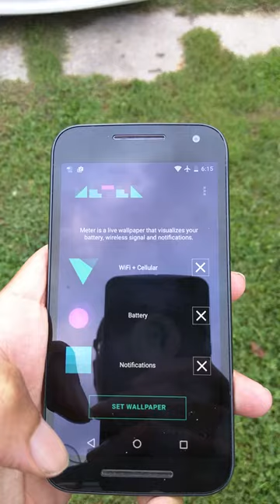Meter! By Google Creative Lab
This is the latest app from the creative labs at Google! It's a live Wallpaper that shows great animations and Your networks, battery usage and your notifications! Available on the Google Playstore